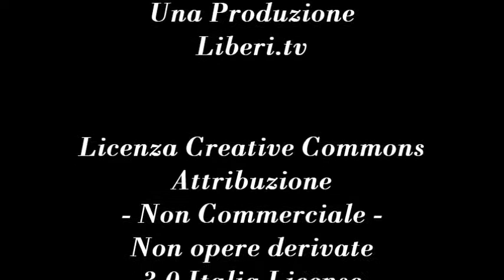Notizie dal mondo LGBTE - Per Spazio Certi Diritti Riccardo Cristiano e Gianni Colacione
- Spazio Certi Diritti 21 settembre 2012.
Con Riccardo Cristiano dell'Associazione Radicale Certi Diritti conduce Gianni Colacione.